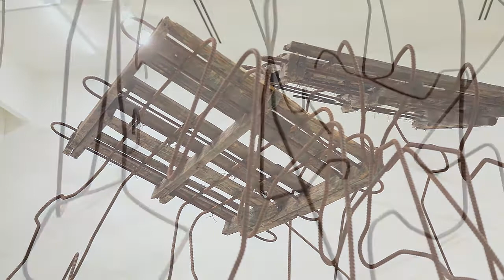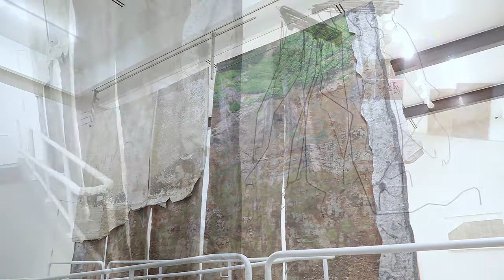RUBEN OCHOA : SAMPLED Y SURVEYED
Oceanside-born, Los Angeles-based artist Ruben Ochoa’s practice, like that of a land surveyor’s, engages space as both a concept and a collection of material forms that structure human life. For Ochoa, space is the product of specific and intentioned acts rather than a naturalized entity. Using materials that makeup the built environment—concrete, metals, wood—Ochoa creates artworks that reveal how construction techniques shape the spaces people inhabit and in turn directly impact their access and mobility.
While previous exhibitions of Ochoa’s work have focused on his masterful use of materials and his generative contributions to sculpture, seldom have his works been contextualized as articulations of a spatial practice. SAMPLED y SURVEYED brings together a focused selection of the artist’s early and more recent artworks that highlight his long-standing interest in space and his interrogations of the processes that bring it to being.

The first part of the exhibition gathers key large-scale works, each produced through a specific construction tactic—extraction, framing, obstruction, reinforcement. Collectively, these works structure and manipulate the way bodies move—shedding light on the often concealed intentions that give way to the spaces people inhabit and navigate through in their daily lives. The second part of the exhibition, envisioned like a drafting room, focuses on the lives and conditions of materials. Bringing together a selection of rubbings, drawings, paintings, sculptures, and installations, this part of the exhibition explores how materials themselves are imbued with charged histories as a result of their making, their use, and the economies in which they circulate. When put to the service of construction, what Ochoa shows us are the sociopolitical, economic, and cultural differences inherent in the physical makeup of the environments people exist in and the possibility of an expanded definition of place, locality, landscape, territory, city, and more broadly, geography—or what geographer Edward W. Soja once called “the spatiality of human life.”

SAMPLED y SURVEYED is organized by Art + Practice and guest curated by César García, Executive and Artistic Director of The Mistake Room.

For more info on Eric Minh Swenson visit his website at emsartscene.com. His art films can be seen